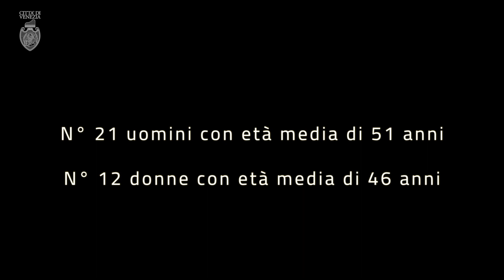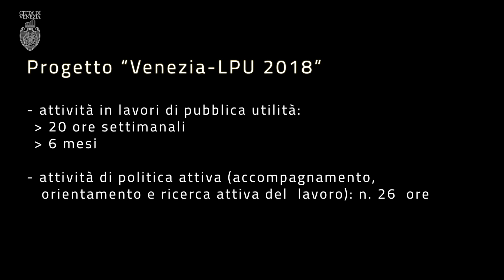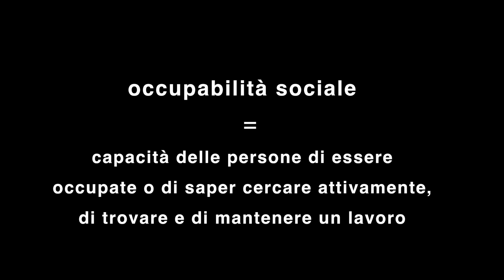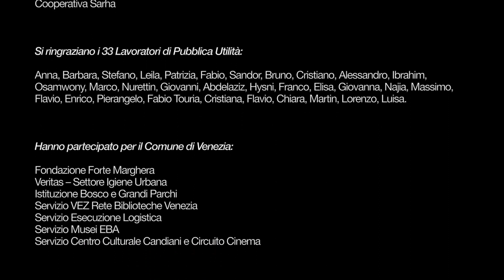Progetto "Venezia - LPU 2018"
Reinserimento sociale e lavorativo di persone in situazioni di svantaggio.
Iniziative occupazionali previste dalla DGR Veneto 624/2018